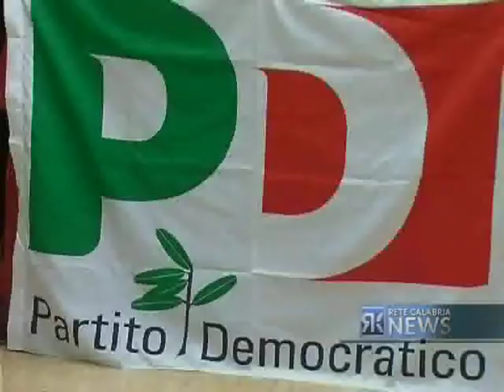IL PD NEL CAOS: MAGORNO LANCIA CANALE, MA IL FRONTE DEI RENZIANI E' SPACCATO.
Il presidente della Provincia di Cosenza punta le primarie e ha già raccolto 110 firme. A Lamezia riunione dei 'canaliani'. Partecipazione scarna: presenti appena una ventina di delegati